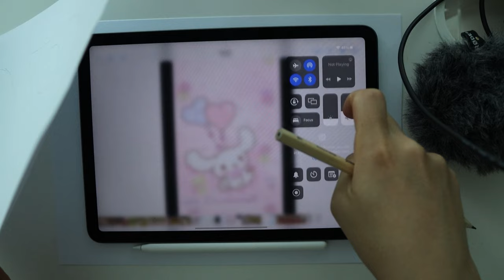[💸Paper ASMR📝]Sanrio phone case💖